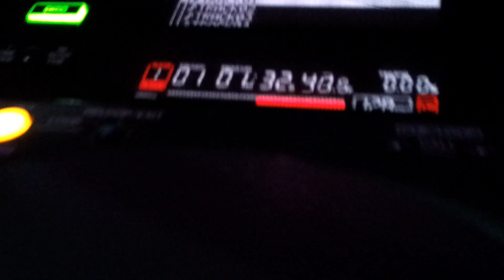TAUTINIS BRANDAS @ MARTINI, KLAIPĖDA (2013.01.17)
„Tautinis Brandas“. Jų nesupainiosi su jokia muzikos grupe. Jų dainos vienus žeidžia iki kaulų, kitiems sukelia euforiją.
„Tautinis Brandas“ neparsiduoda. To jiems ir nereikia. Televizijos nenuzulinti veidai sutraukia pilnus klubus gerbėjų, nenaudodami pigios reklamos spaudos puslapiuose ar banaliose televizijos laidose.
„Tautinis Brandas“ scenoje nedirba – besilinksmindami scenoje jie įaudrina net ir skeptiškiausią publiką.
„Tautinis Brandas“ – geros nuotaikos užtaisas, kurį galima „susprogdinti“ tavo vakarėlyje!